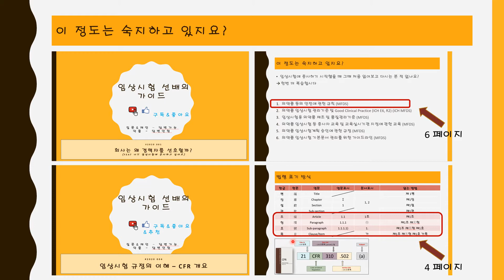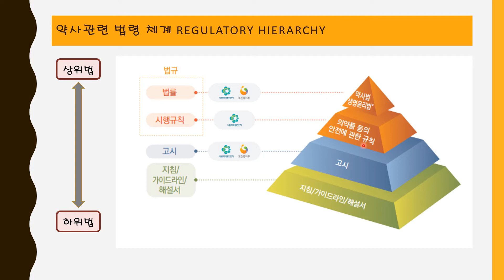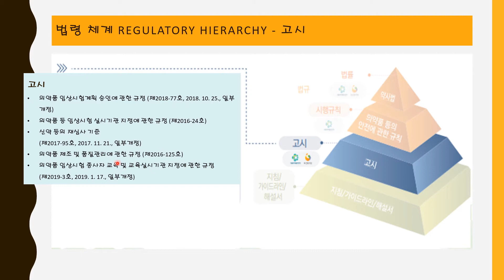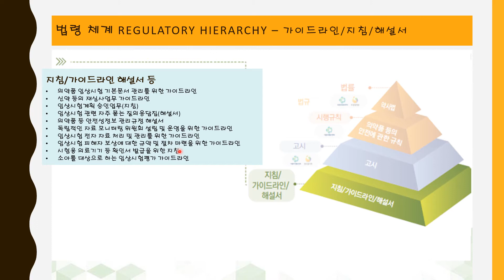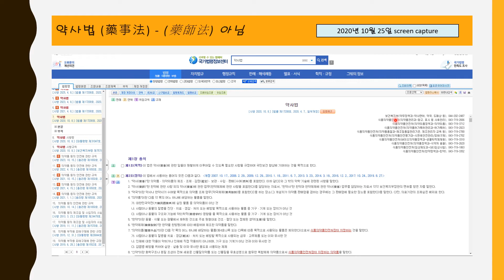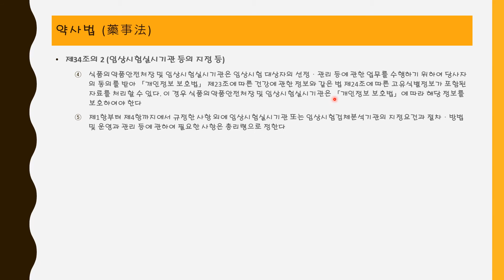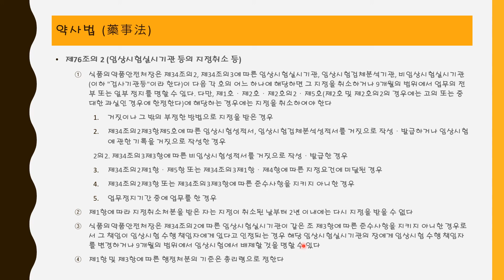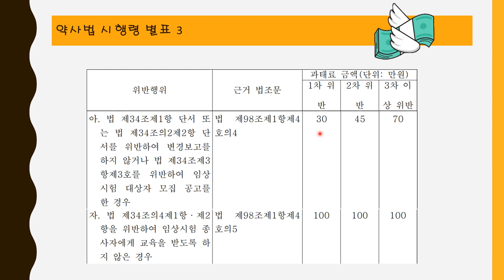#2020 005R 임상시험 규정의 이해 법령체계 약사법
임상시험운영과 신약개발을 위해서는 regulation/guideline에 대한 이해와 시행이 필요합니다. 약사법의 내용과 구성이 어떻게 되고, 임상시험을 위해 알고 있어야할 조항호목은 무엇일지 전반적으로 이해하는 것이 중요합니다. 본 영상이 약사법 내용과 구성을 이해하는데에 도움이 되길 바랍니다.